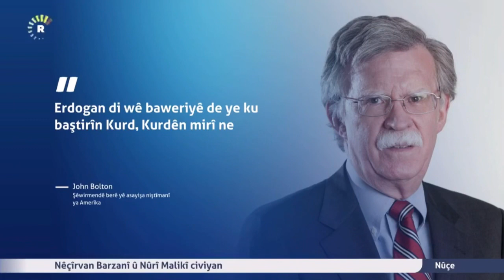‎أسرار المحادثات التلفونية مابين ترامب و اردوغان حول كورد روجافا